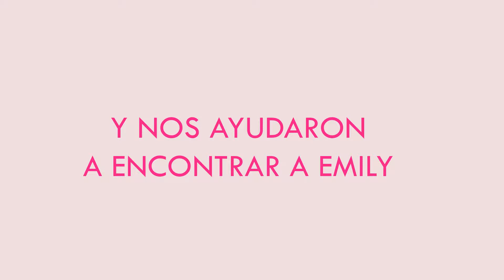Un Pequeño Favor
ACCION PELICULA